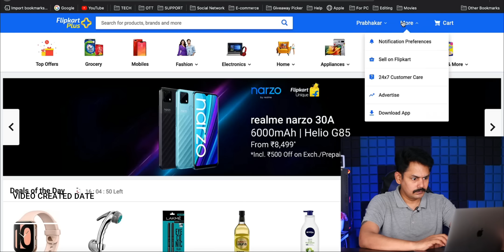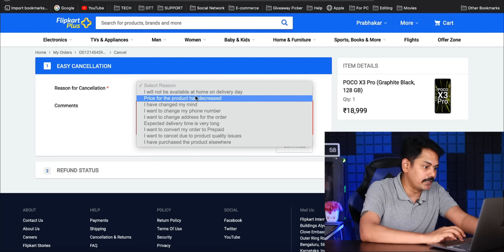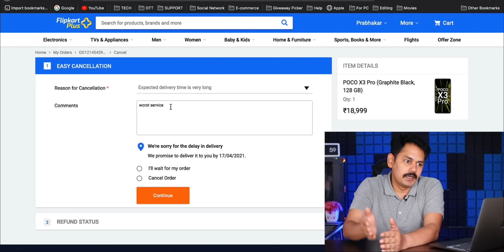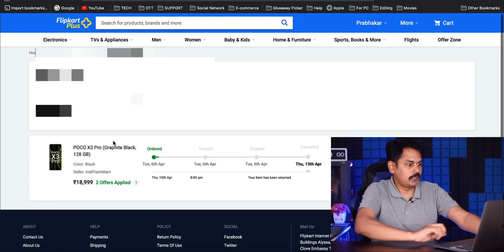Once again Flipkart Worst Service in POCO X3 Pro Sales 😡 Frustration Video